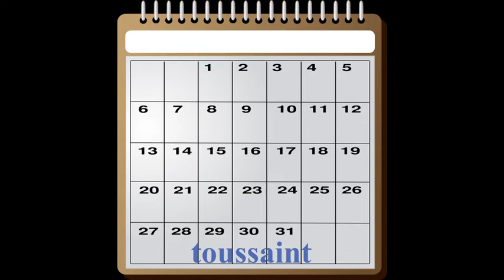LES 5 CHOSES EFFROYABLES A SAVOIR SUR HALLOWEEN...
Dans cette nouvelle vidéo,nous allons vous raconter 5 choses insolite sur cette faite d’Halloween.
La troisième chose pourrait notamment vous surprendre...
D'autres vidéo sur notre chaine you tube "des trucs betes et idiots".